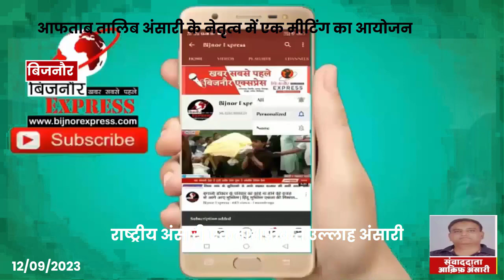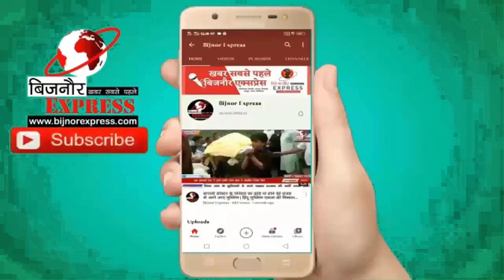राष्ट्रीय अंसारी एकता संगठन के राष्ट्रीय अध्यक्ष बने बिजनौर के इंजीनियर शफ़क़त उल्लाह अंसारी।